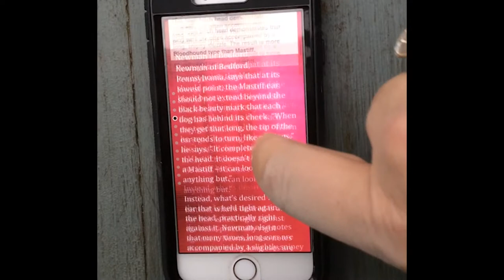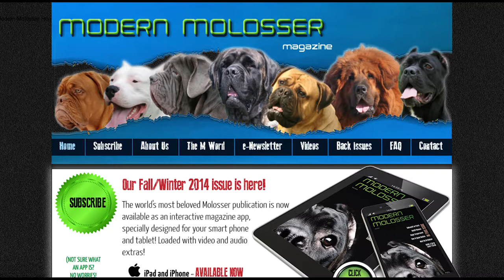Take a tour of Modern Molosser!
An introduction to Modern Molosser, an award-winning, professionally produced magazine about Molossers and the people who love them.